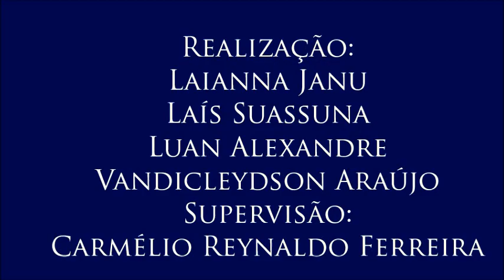Vídeo 10 do V Colóquio de Gênero e Cidadania, com Terlúcia Silva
10 – Conquistas do feminismo negro
Terlúcia Silva aponta as conquistas do feminismo negro, que conseguiu pautar debates sobre o racismo institucional e a necessidade de políticas específicas nos campos de saúde, educação e combate à violência.
- 10º Vídeo do V Colóquio de Gênero e Cidadania, realizado para a disciplina Jornalismo, Cidadania e Direitos Humanos do Curso de Jornalismo da UFPB com a professora Terlúcia Silva, no dia 10 de novembro de 2016. Organização de Laianna Janu, Laís Suassuna, Luan Alexandre e Vandicleydson Araújo. Supervisão: Carmélio Reynaldo Ferreira.